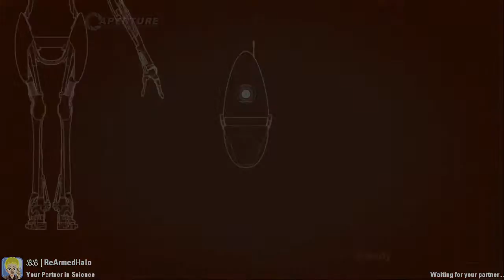Let's Try This: Portal 2 EP10: More Bad Decisions